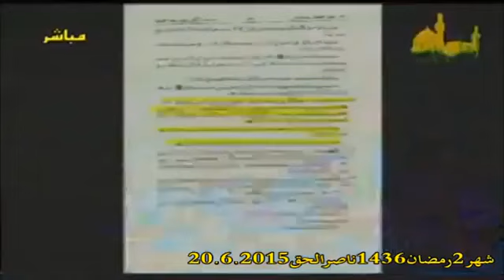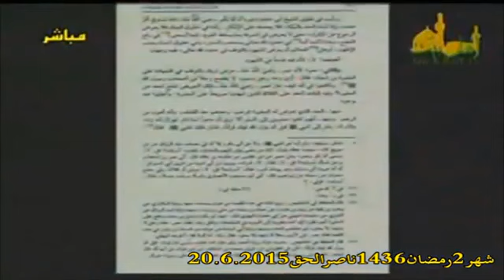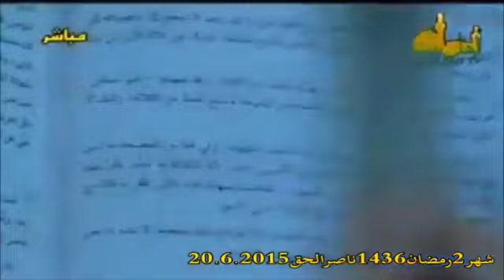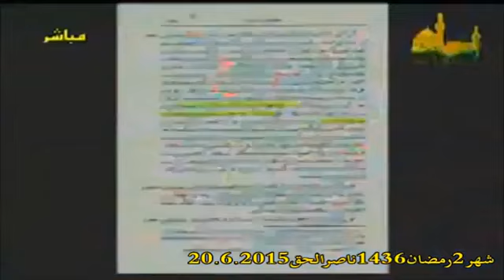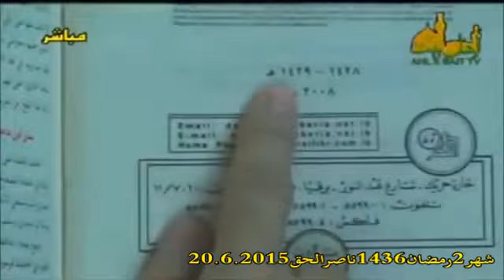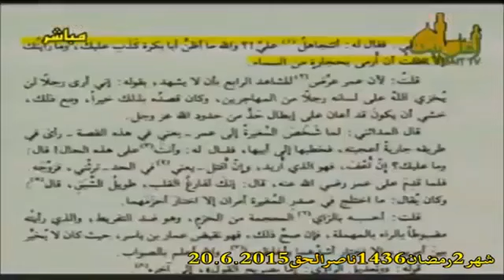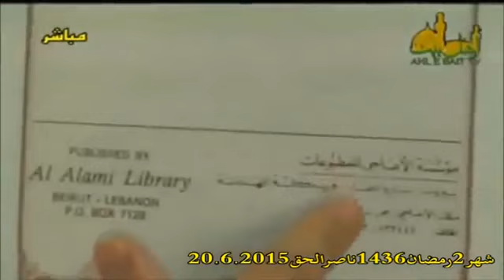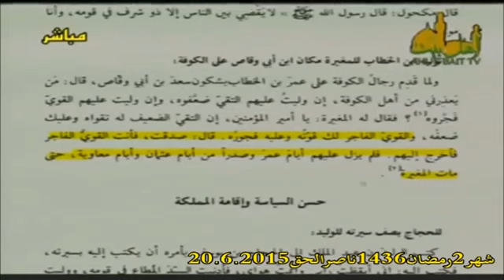الشیخ حسن اللهیاری-قضية زنا المغيرة بن شعبة و فسق عمر في ردء الحد عنه 3